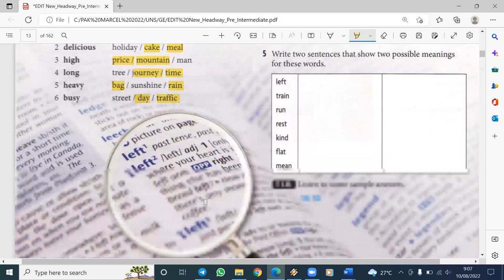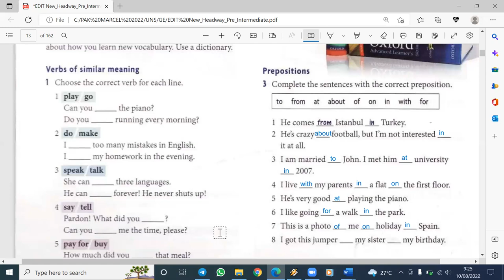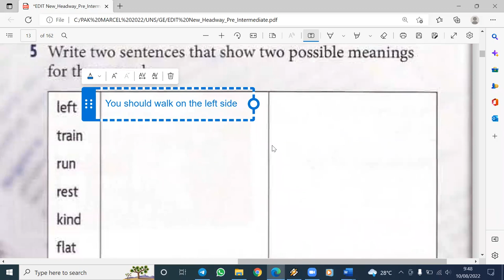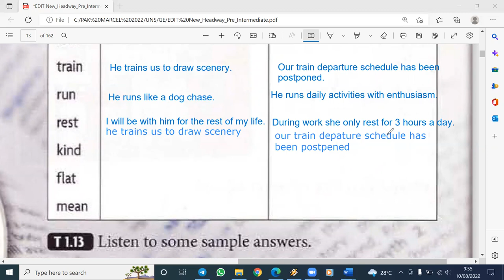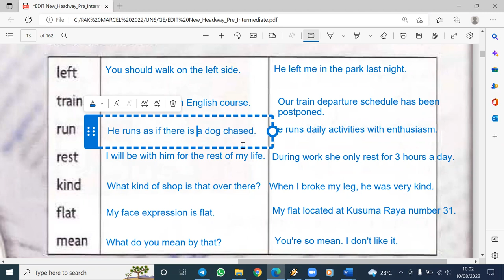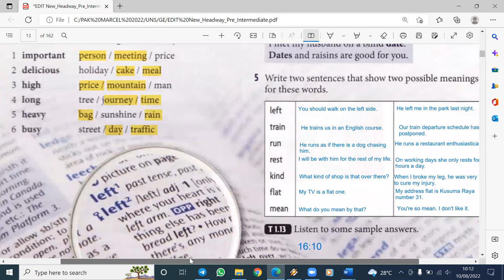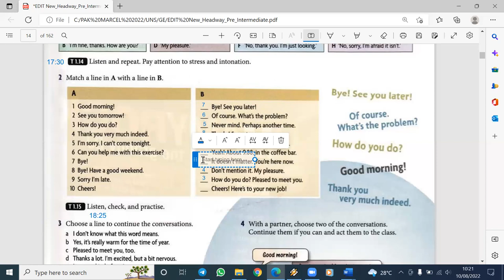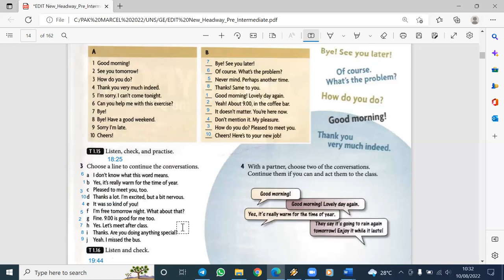TM4 GENERAL ENGLISH: WORDS WITH TWO MEANINGS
GENERAL ENGLISH adalah pembelajaran bahasa Inggris terpadu (Grammar, Listening, Reading, Speaking & Writing). Seri General English Sasing ini adalah tingkat Pre-intermediate. Video ini bisa digunakan untuk belajar bahasa Inggris bagi siapa saja.  Terima kasih untuk yang sudah nonton video ini.

Pak Marcel